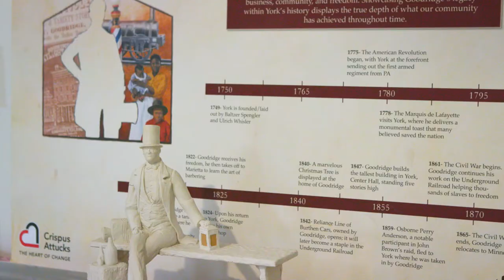Goodridge Freedom Center & Underground Railroad Museum - Made In America Event, June 14 - 20, 2021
Listen and learn as York County history 'Maker' Kelly Summerford, Manager of Goodridge Freedom Center and Underground Railroad Museum, takes us through the life and many accomplishments of freedom seeker William H. Goodridge during our annual Made In America Event, June 14-20, 2021.

Mr. Summerford is a living history interpreter depicting the life of William Goodridge, one of the most important African Americans in York County during the 1800s. Hear stories of enslavement and learn about Mr. Goodridge during his time as a station master on the underground railroad.

Goodridge Freedom Center is offering a buy one admission ticket, get one free during the 2021 Made In America Event, redeemable anytime.

So get out there and Explore York today and learn about history made here during the Made In America Event, June 14-20, 2021.